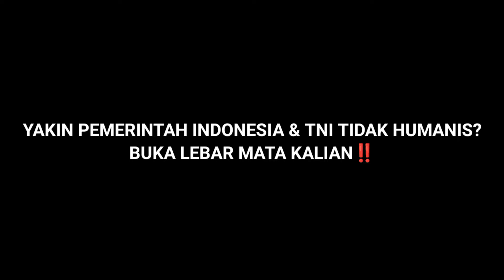Para Petinggi TNI Emosi Atas Tuduhan Komite HAM PBB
Komite Hak Asasi Manusia PBB tengah menyoroti atas kasus penganiayaan oleh oknum anggota TNI terhadap seorang warga Papua bernama Defianus Kogoya,. Dalam sidang hak sipil dan politik, Komnas HAM PBB menilai bahwa aparat keamanan (TNI - Polri) telah melampaui batas dalam menangani konflik di Papua. Sontak saja Panglima TNI Jenderal Agus Subianto pun langsung menepis tuduhan tersebut.